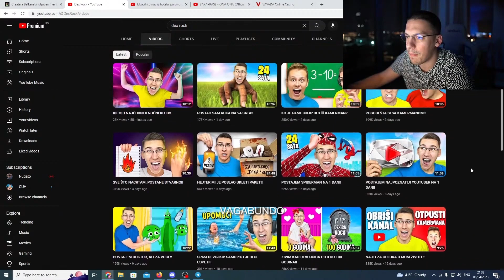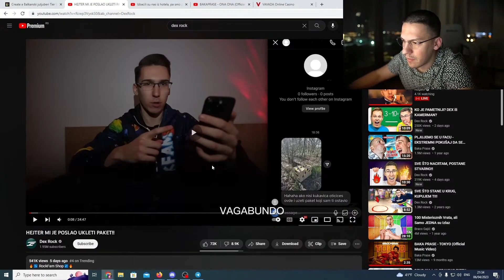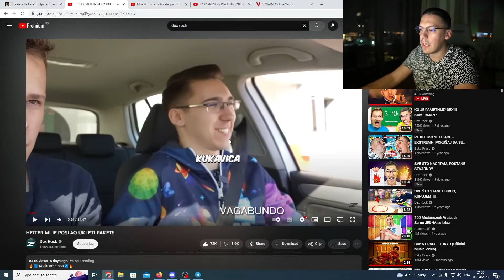BAKA PRASE MIŠLJENJE O DEX ROCK